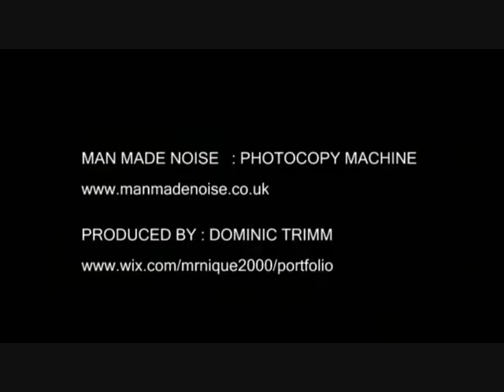PHOTOCOPY MACHINE - MAN MADE NOISE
Music video produced for Man Made Noise by Dominic Trimm